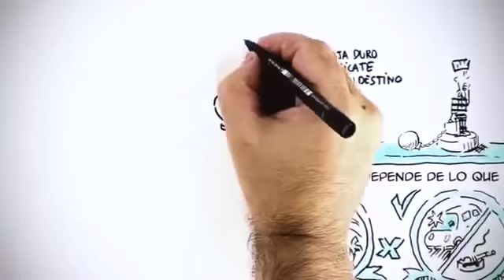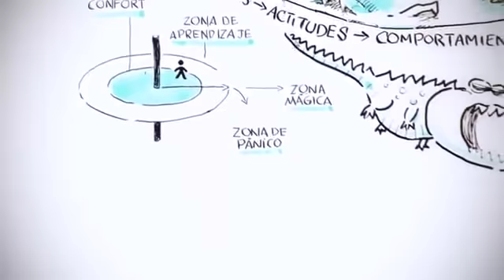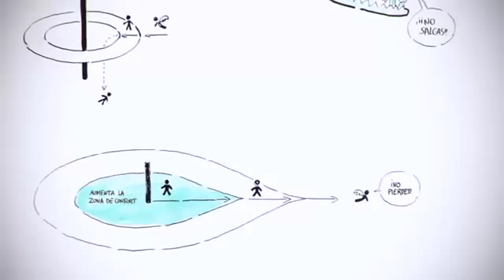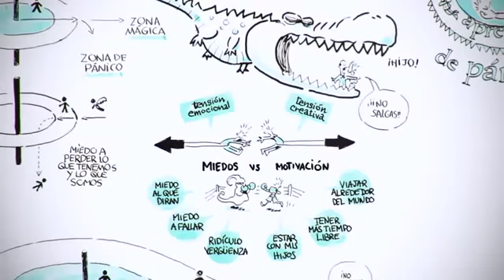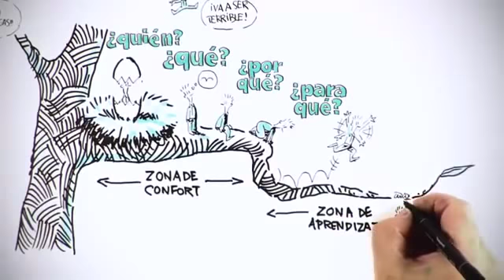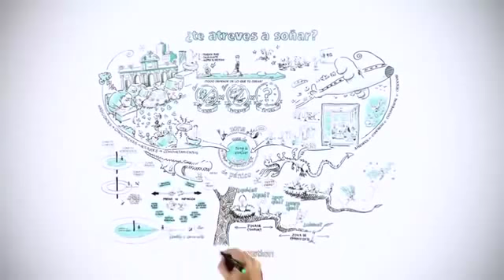Como Hacer Tus Sueños Realidad, Pruebalo Porque Funciona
Este Video Te Ayudara A Fortalecer Tus Sueños y Confianza En Ti Mismo y Poder Desarrollar Tu Potencial Para Alcanzar Tus Objetivos.
Si Te Gusto El Material Dale "Me Gusta" y Comentalo.

Un Saludo,
Edu Costas